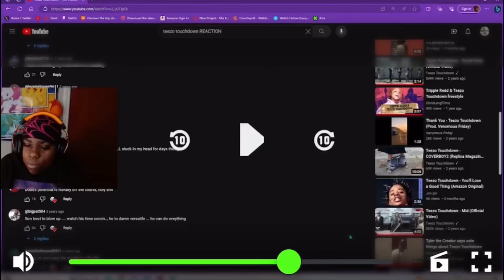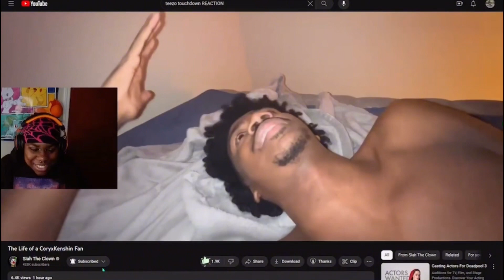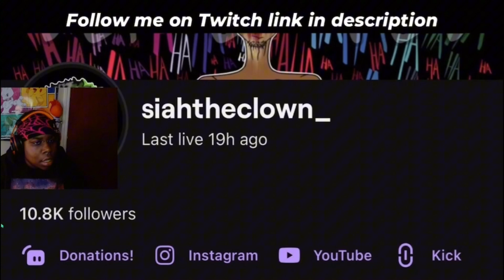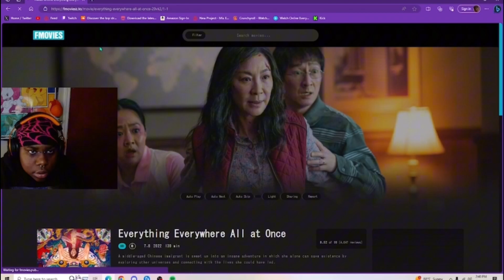The Life Of A CoryxKenshin Fan (Reaction)